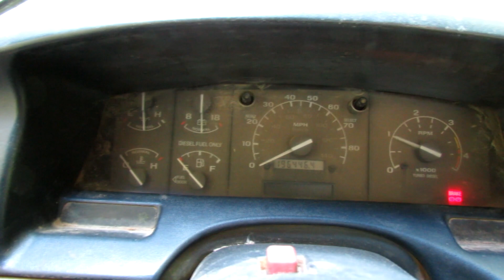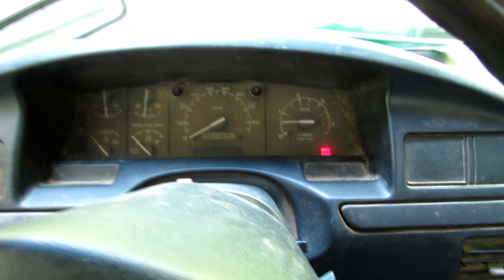Monday-Moving junk around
I fired up the old Ford Powerstroke and moved it out to load my car lift on it. Ac still works.